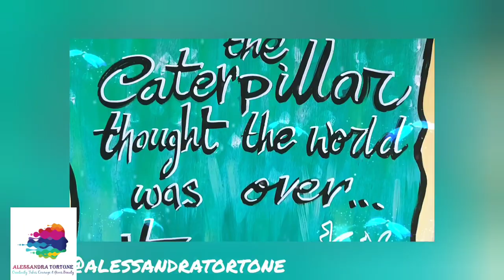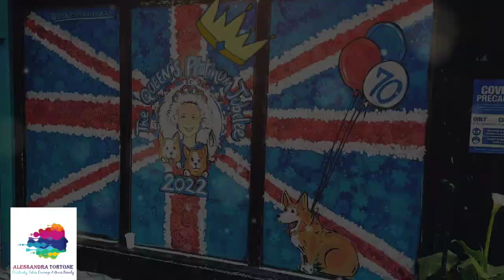compilation of hand painted window design by Alessandra tortone.London artist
hand painted window art
fine art
London artist